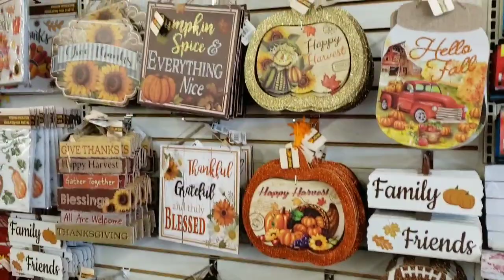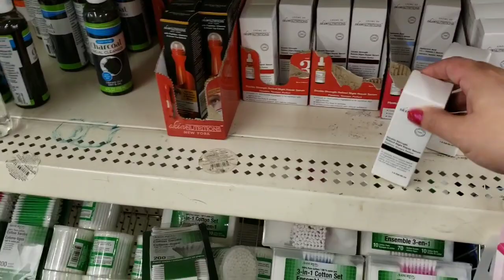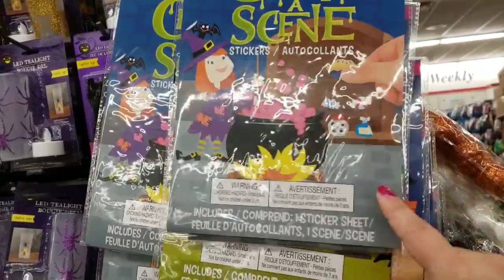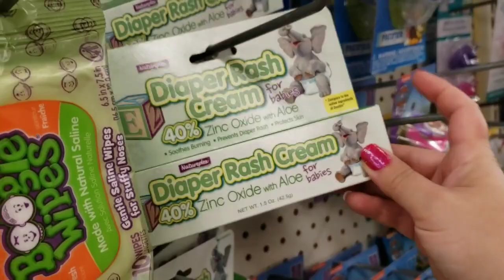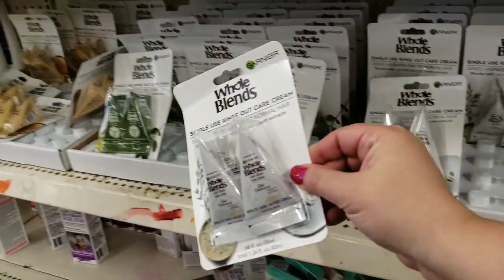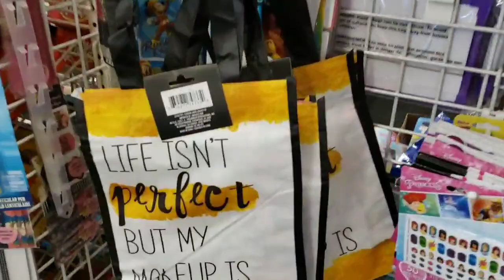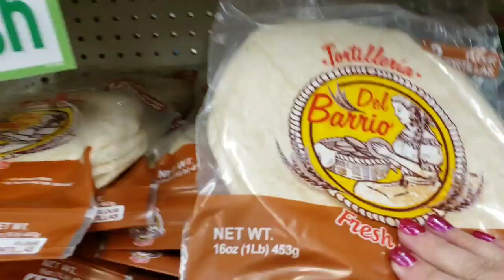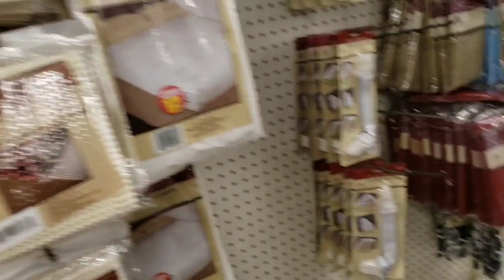DOLLAR TREE 🍁 I WENT TO THE BIG ONE 🍁 SHOP WITH ME 🍁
This Dollar Tree is the largest in the areas I live in. Thank you so much for shopping with me today!